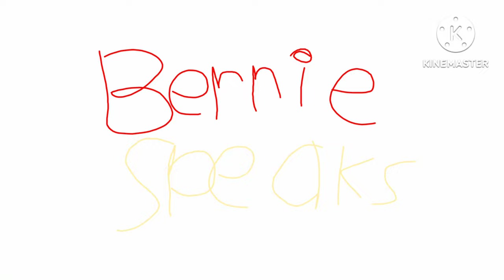Bernie Speaks on CBeebies Airing (2023, Extended)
Well Done!
Bernie Speaks Season 100 Episode 20 on CBeebies Airing (2023)